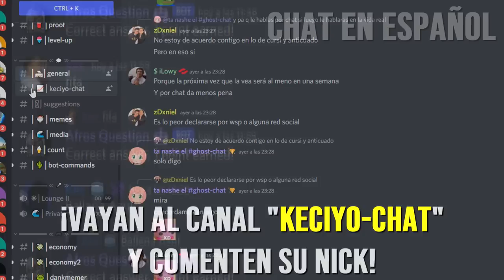MIS SUBS hicieron un MAPA de BEDWARS PERSONALIZADO!! - Minecraft Bedwars.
➡️- - - - - - - - - - - - - - - DESCRIPCIÓN - - - - - - - - - - - - - - - - - - -⬅️

Hola Chicos, el día de hoy les traigo un video en el que hicimos un mapa de Bedwars personalizado entre suscriptores... ¿Les gustaría jugar en él?

🔸IP del servidor para practicar Bedwars: astralmc.cc

🔥Tienda del server: store.astralmc.cc

➡️- - - - - - - - - - - - - - - COMPUTADORA - - - - - - - - - - - - - - - - - -⬅️

🌟Procesador: Ryzen 7 - 1700 X.

🌟Memoria RAM: 16 GB. (2x8 GB.)

🌟Audífonos: Logitech G233.

🌟Micrófono: HyperX Quadcast.

           ☀️DPI: 750.

➡️- - - - - - - - - - - - - - - - MINECRAFT - - - - - - - - - - - - - - - - - - - -⬅️

🌟Sensibilidad:
🌟FOV:
            ☀️SkyWars: 70.
            ☀️PvP: 63.
            ☀️Otras Modalidades: 70.

➡️- - - - - - - - - - - - - - - - GRABACIÓN - - - - - - - - - - - - - - - - - - - -⬅️

➡️- - - - - - - - - - - - - - - - - - EDICIÓN - - - - - - - - - - - - - - - - - - - - -⬅️

🌟Programa de Edición: Sony Vegas Pro 15.
🌟Tiempo de Edición: De 2 - 5 Horas.
🌟Tiempo de Renderización: 1 Hora.

➡️- - - - - - - - - - - - - - - INFORMACIÓN - - - - - - - - - - - - - - - - - - -⬅️

🌟Nombre: Arturo Rodríguez Reyes.
🌟País: México, D.F.
🌟Edad: 20 años.